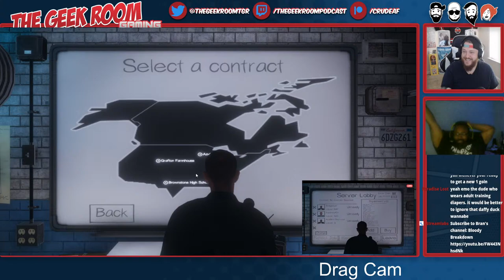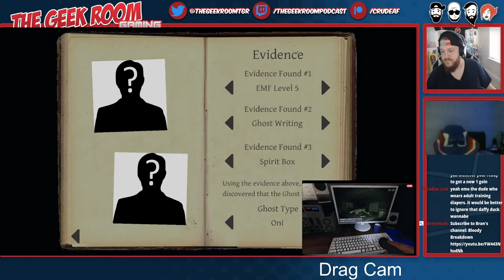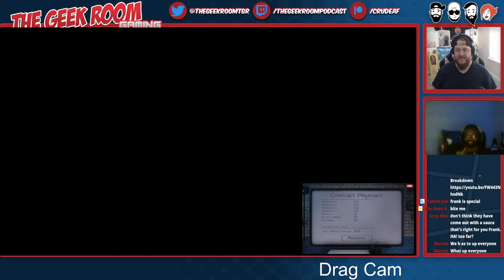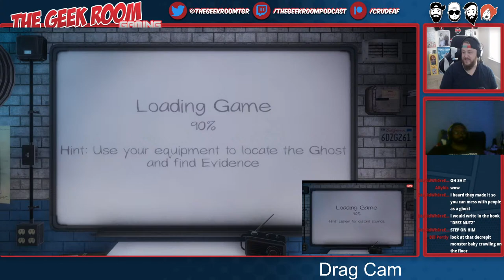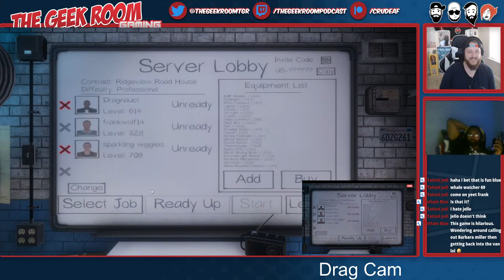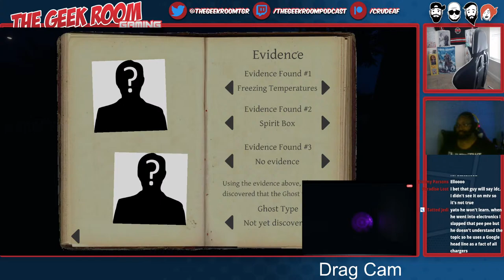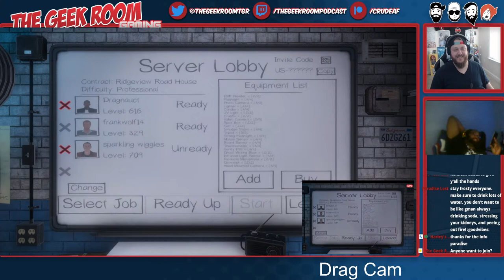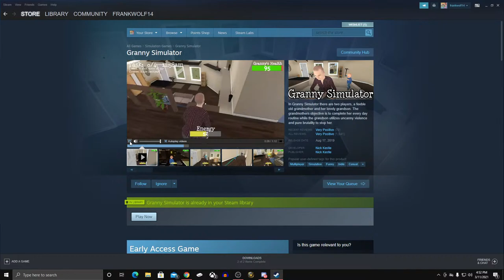Phasmophobia Gameplay with Dragnauct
$1 - Show Me Your Bootyhole
$2 - Billy Likes Sausage
$5 - Baha Men
$10 - Insult Billy
$15 - Wake Up Snorlax

| SUPPORT
Dragnauct
CodyRay119
Rumor Research Lab
Buck Melanoma
MickieTheFickie
DieCastRacistWithVon
Nicky goods
TheMudbrooker
BurntToast
Socka Count
xxxild
Lulu 63
LadyStarFire
Genise Costello
Dean Machine
Hannibal and Monty
Phylo Genie
Junebug
The Krazie Renee Channel
Dovekitty
Twiztid Skeptic
Kitty The Atheist
Maggie
Robert Blair
Loki Larry
Carrie So very
Comfort Doll
Cindy Sue
Anonymous GHC

| PRE/POST-SHOW
JelloShotz
Shari Lynn
Grampy Lobster
Druittlover1
Scope2lo
ScienceGeek2587
Todd Malicoate
Theor NonCog
Mistaken Reaper22
Tara - Harley's timeout
Andy Dowland
Kristin FROST
Lazerbeams

| PRIVATE SHOW
Adam
FatFotog

| 420 CLUB
Jake Jonas

| MEMBERS
Bon
The Atheist Veteran
Phthalo BLue
Geramy Pace
DcMediaGirl

| TWITCH SUBS
Mistaken Reaper
donkeypaunchbandit
budbabe
zanos_carthage
crimson60620
bubbletara
shari_lynn3
nekkidmanhole
bdizzy7077